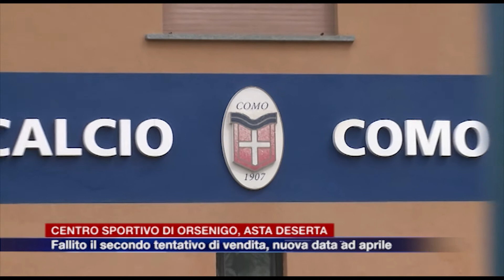Etg - Centro sportivo di Orsenigo, deserta anche la seconda asta. Nuovo tentativo ad aprile